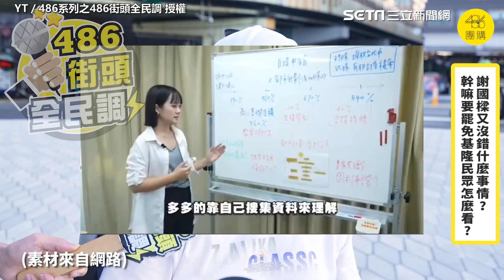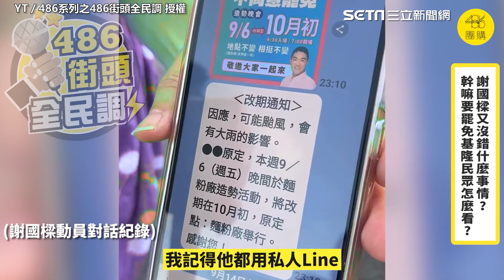基隆工會挺樑？民眾曝謝國樑深入工會 狂發動員訊息超困擾 拆樑被批浪費公帑！民眾喊：沒有浪費這次他後面只會花更多｜三立新聞網 SETN.com